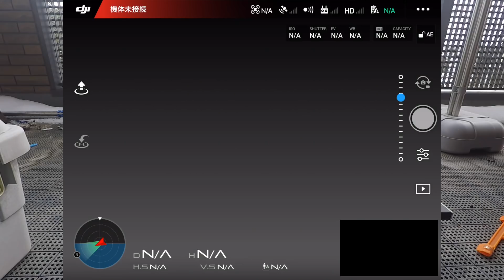DJI Mavic Air 05GPS受信感度について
商品リンク
・内容
DJI MavicAirと　MavicPro、SparkのGPS受信感度についてざっくり比較です。

比較機
DJI MavicPro
DJI Spark

撮影テスト映像
西野水道 琵琶湖側 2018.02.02 DJI MavicPro、AIR

・使用機材
Apple iPhone8Plus
DJI Go4 ver4.2.5
Parrot FreeFlihtPro Ver5.1.0

Song:Alot For a Light by Jingle Punks